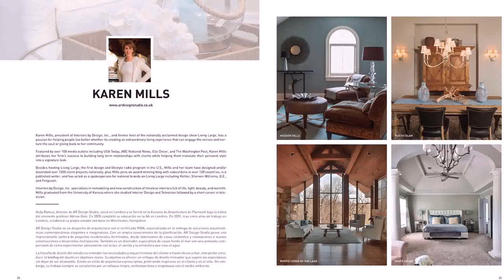Interior Design Full House